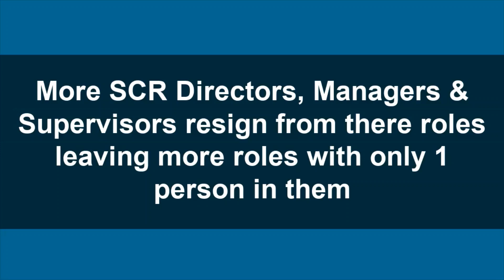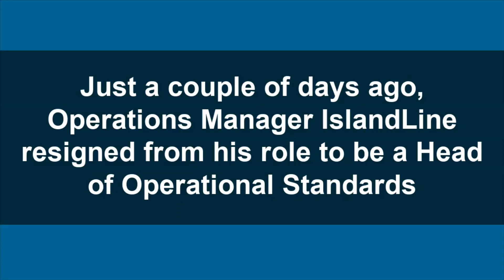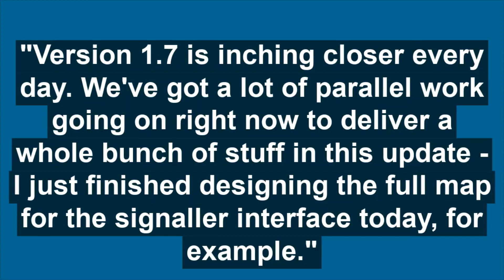7th October 2020 - SCR News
SCR News - 7th October - Stepford News. Stepford County Railway. scr, stepford county railway
This episode is about the new interior of the new Class 707 train Sneak-Peek, more Managers and Directors stepping down, more  & a statement on SCR Version 1.7 by BanTech.

Timestamps:
0:00 - Headlines
0:27 - NEW Next-Gen 3 Interior for 707s
1:18 - MORE Managers step down from their roles
1:54 - Express will go through Morganstown in 1.7
2:40 - BanTech talks about 1.7
3:05 - Credits